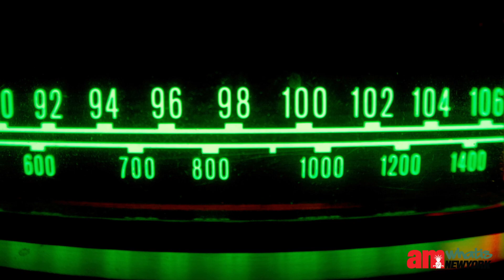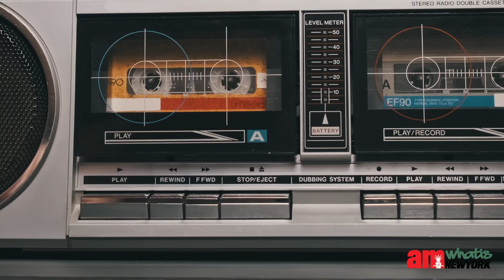The Journey To Radio: Skeery Jones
Have you ever called into a radio station? Skeery Jones used to record himself as a youngster calling into radio stations, hoping one day that could be him on the other side of the mic. Skeery’s dream became a reality.

You might have heard him on the air as the executive producer and on-air personalities on Elvis Duran and The Morning Show. “We’ve always been the morning show that wants to connect with the listener and make a difference in their day,” says Jones.

Listen to Elvis Duran and the Morning Show on Z100.